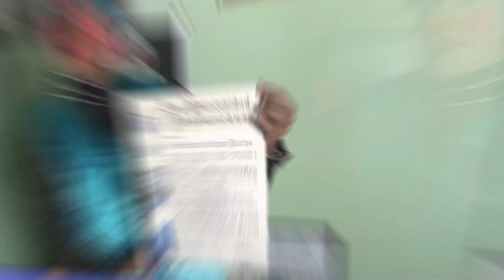🤡De Payaso a Licenciado👔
Los deseos de superacion fueron la clave para que Julio, un joven originario de Apastepeque, San Vicente, lograra ir en busca de sus sueños. Trabajó arduamente como payaso para lograr costearse sus estudios universitarios y asi graduarse como licenciado en trabajo social.